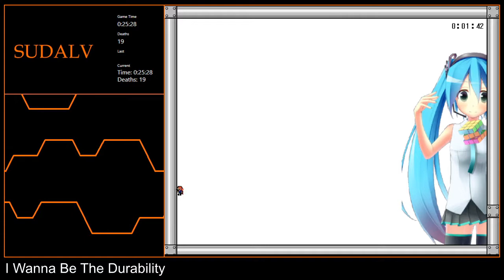[2-28] I Wanna Be The Durability